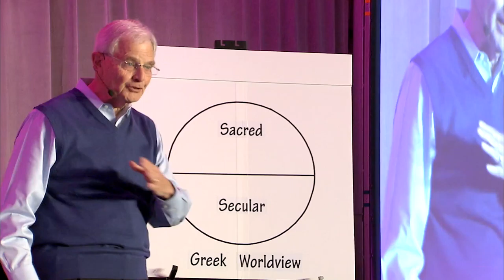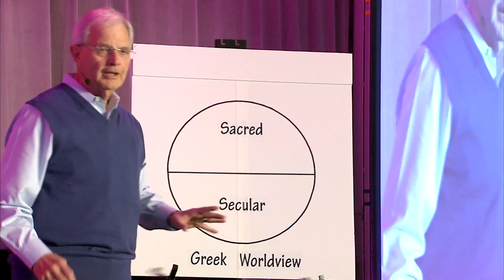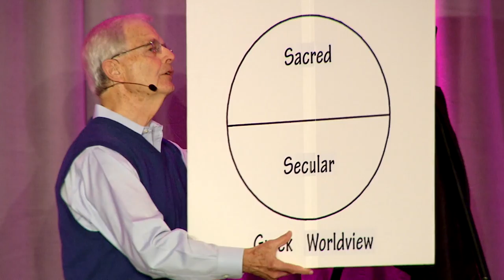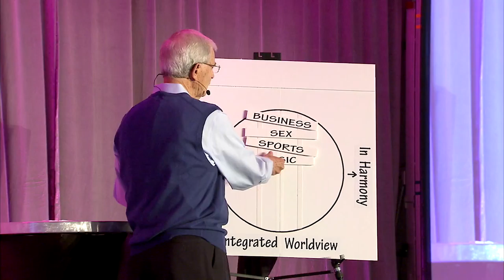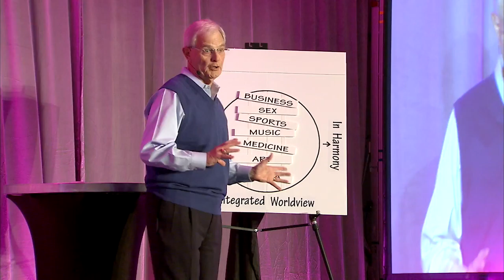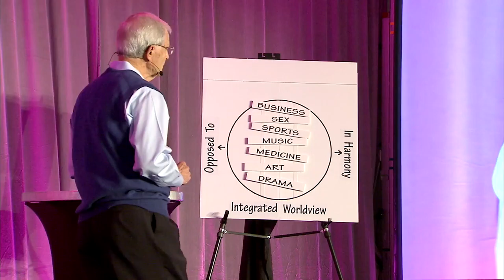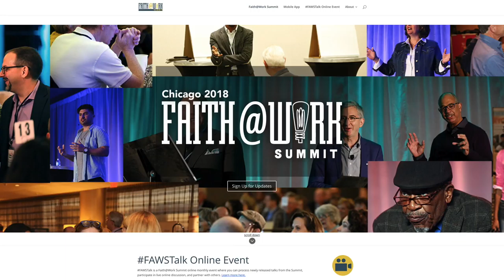I've Called You to Business | John Beckett